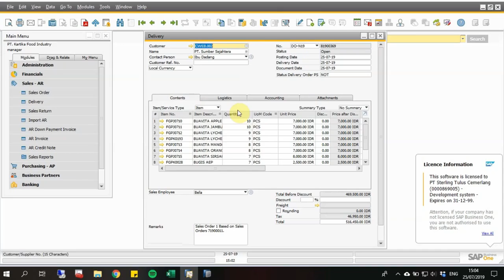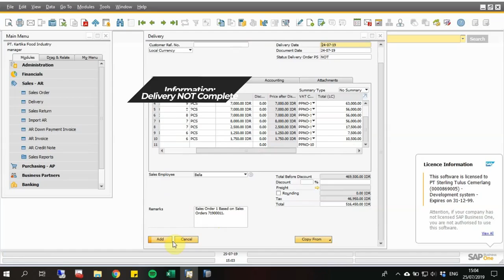Integrated SAP Business One with PeopleShape Sales Apps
It's very simple to integrated SAP Business One to PeopleShape.
Create Delivery Order, which is can copy from Sales Order, and synchronization with PeopleShape Sales Server.